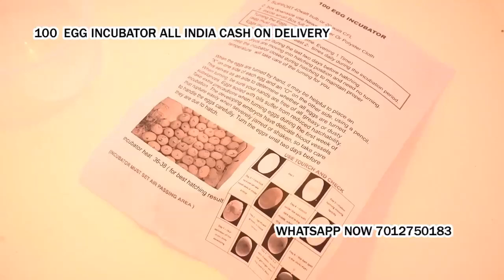poultry egg hatching machine in Vadnagar Mahesana Gujarat